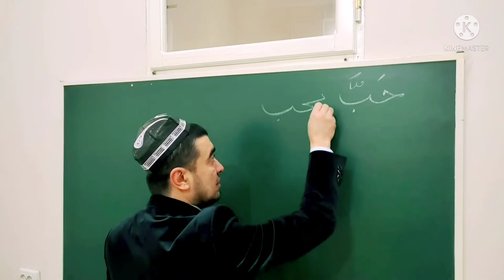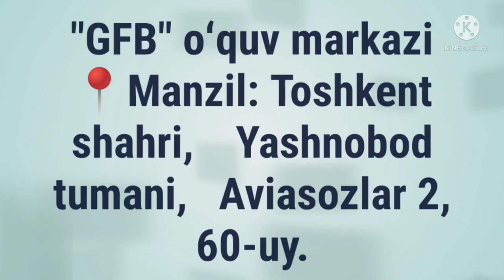MOZIY FE'LI SULOSIY MUJARRAD, 6-BOBINING MUZOAFIGA MISOL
MOZIY FE'LI